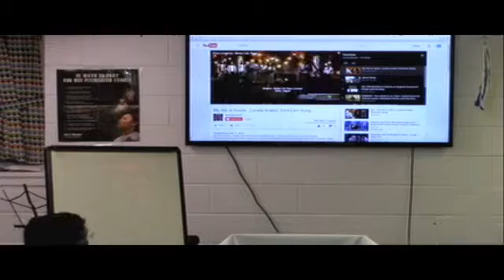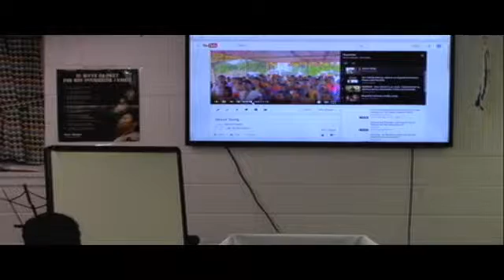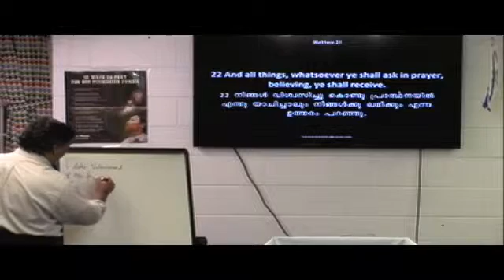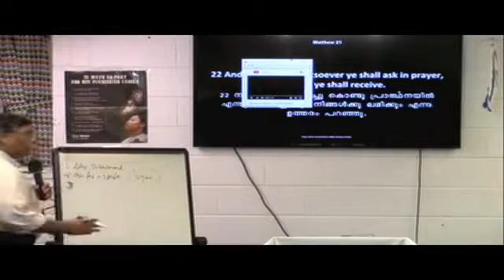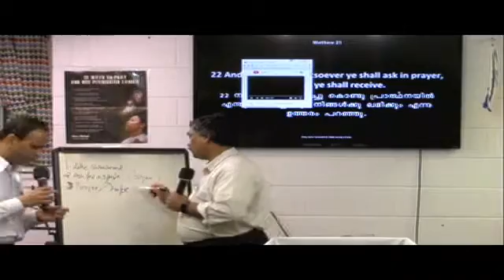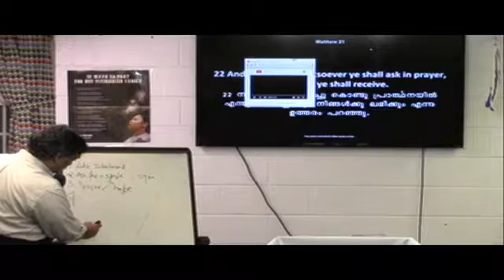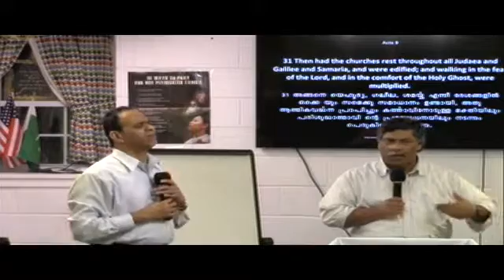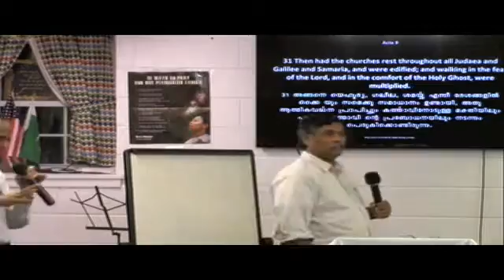Message on 05 16 2016 evening session